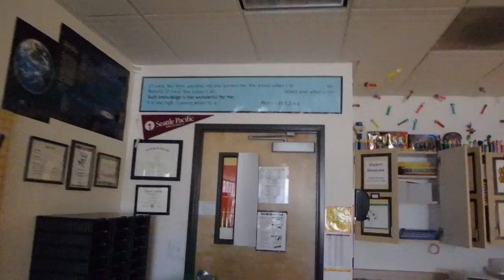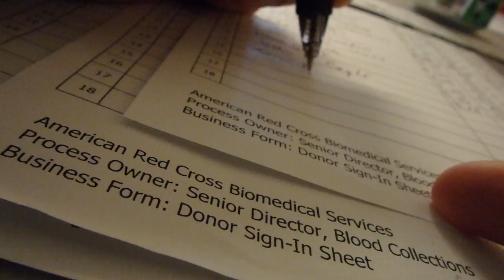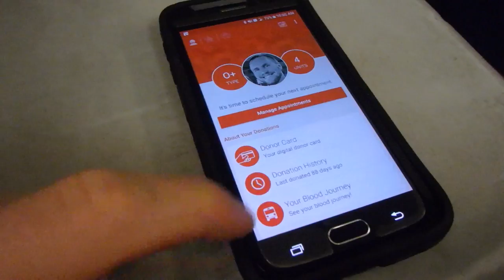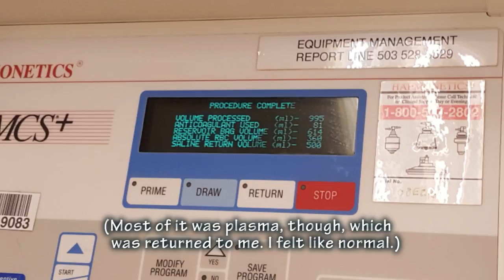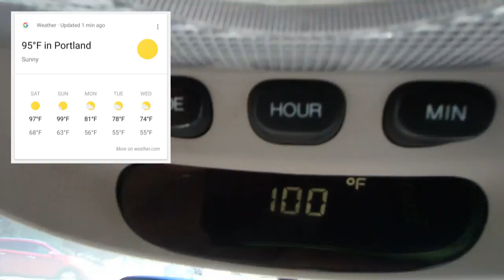They took an entire liter of my blood! - Mr. Riedl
Busy day: Breakfast with Dad, giving blood, then Date Night with Jen. And it was very hot.

Music mixed by me, using the Music Maker JAM app on Android.